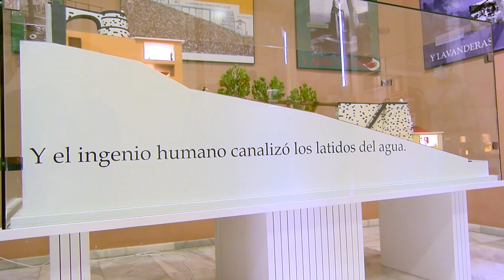Presentación Maquetas Fundación Canaria Orotava Historia de la Ciencia